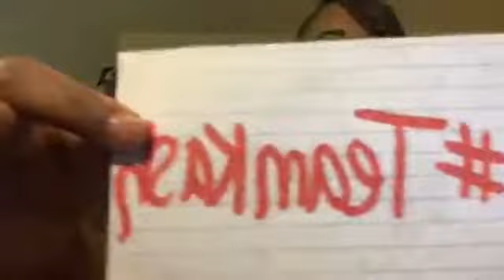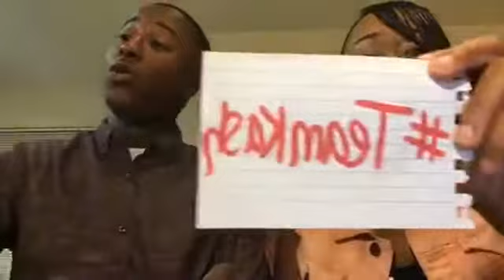Split Decisions Season 1 Episode 4 Opposite Sex Friends in a Relationship